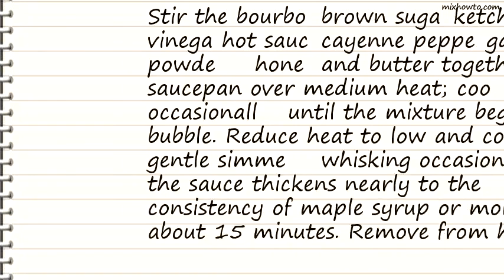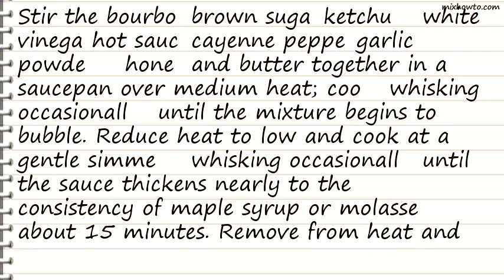Recipe Steves Bourbon Buffalo Wing Sauce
INGREDIENTS:
-1/4 cup bourbon whiskey
●1 tablespoon hot sauce (such as Frank's RedHot )